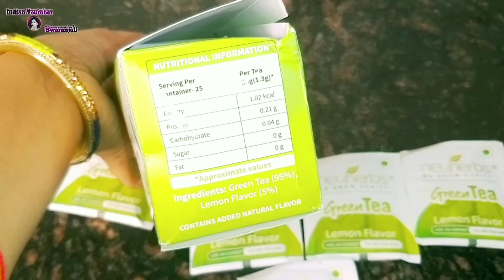VLOG-लो कर दिया आप सभी के कहने पर येकाम🤔लेकिन थोड़ी मुश्किल होगी😟भरवाँबैंगन रेसिपी-Green tea everyday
VLOG - लो कर दिया आप सभी के कहने पर ये काम🤔// लेकिन थोड़ी मुश्किल होगी😟भरवाँ बैंगन रेसिपी || Indian Youtuber Swaranjali

Hello everyone kese ho aap sabhi

Sasural Vlogs -